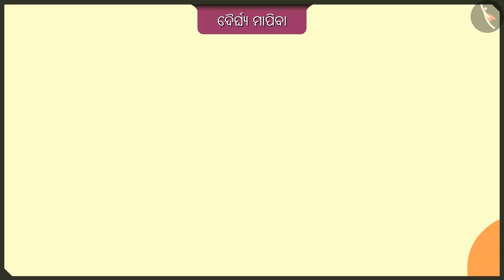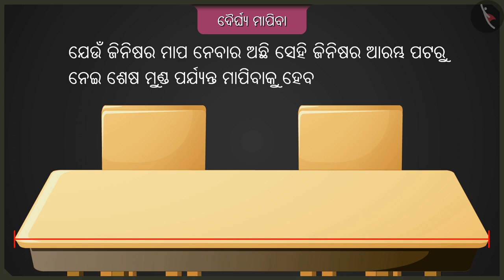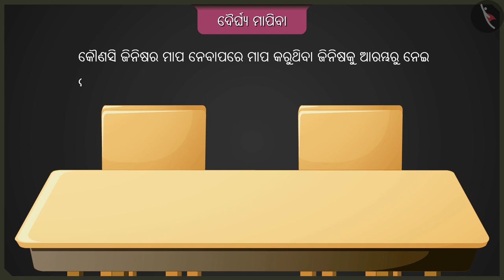ଦୈର୍ଘ୍ୟର ମାପ | Part 3/3 | Measurement of length | Odia | Class 2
ଦୈର୍ଘ୍ୟର ମାପ | Part 3/3 | Measurement of length | Odia | Class 2 | ଦୈର୍ଘ୍ୟର ମାପିବା ପ୍ରକ୍ରିୟା  | कक्षा 2 | NCERT | ଦୀର୍ଘତମ ପାଦ

Measurement of length | Measurement of length | Grade 2 | NCERT | The Longest step

Welcome to part 3 of Measurement of length. In this video, we will discuss various misconceptions and/or common errors related to Measurement of length.